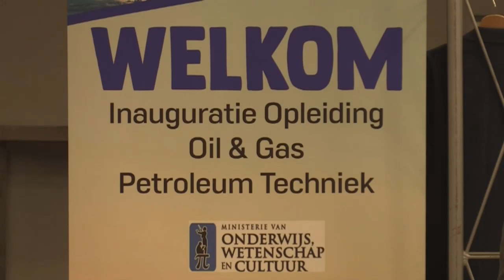AMTO start nieuwe opleiding Petroleumtechniek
STVS JOURNAAL 03 dec 2024